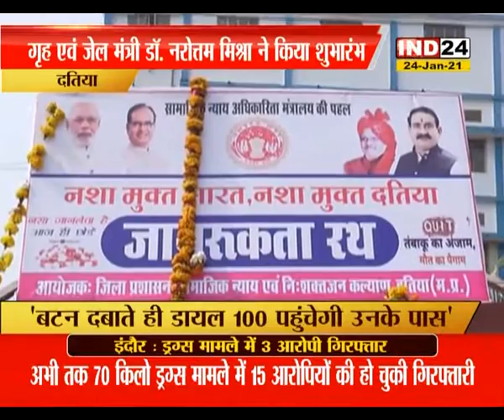बेटियों के वाहनों में लगेगा पैनिक बटन - गृह एवं जेल मंत्री डॉ. नरोत्तम मिश्रा